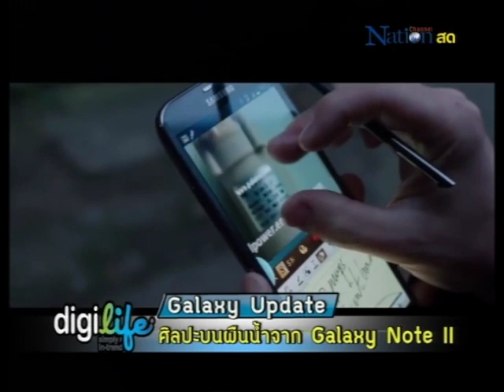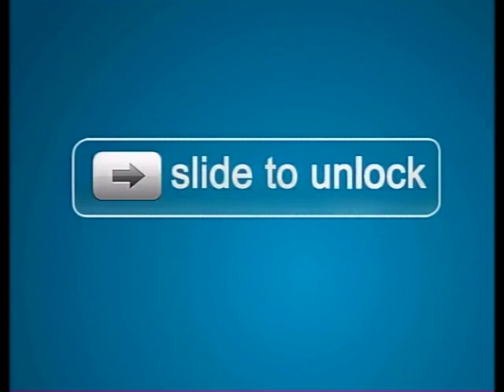DigiLife : Galaxy Update - ศิลปะบนน้ำจาก Note 2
รายการ DigiLife ให้ชีวิตดิจิทัล เป็นเรื่องง่าย ออกอากาศสดทุกวันอาทิตย์ 4 ทุ่ม ทาง Nation Channel

23 ธันวาคม 2555